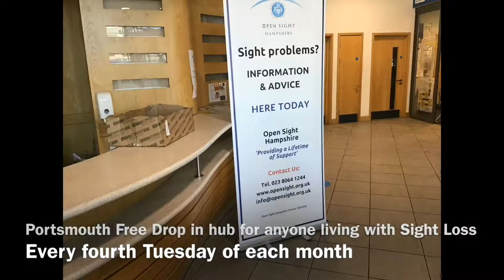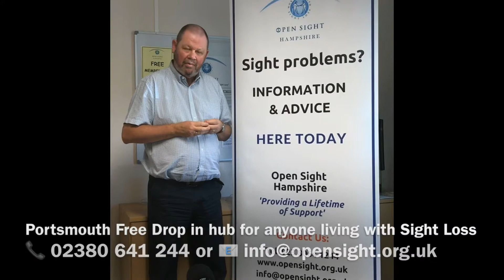Portsmouth information hub for anyone living with SightLoss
Come along to our Free Information Hub in Portsmouth , Hampshire, UK.
Every month.
Whether you or someone you know has recently been diagnosed with Sight Loss or you are Visually Impaired, Blind, we can offer you advice, guidance and support on all aspects related to living with a visual impairment.
Our Portsmouth Free Drop in Hub is every Fourth Tuesday of each month.
10am until 12pm.
At The John Pound Centre,
Queens Street, Portsmouth,

No appointment necessary, just come along and meet our Daily Living advisors.

Open Sight Hampshire is a registered Charity based in Eastleigh Hampshire UK, we provide a lifetime of support for VisuallyImpaired Children, Adults and their Families across Hampshire UK.
We rely on the kind Donations from the public, please donate